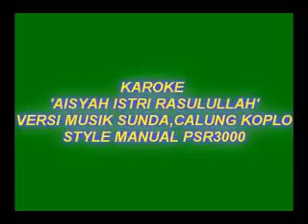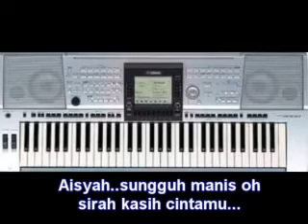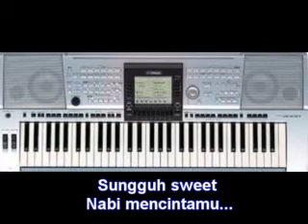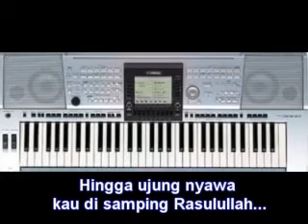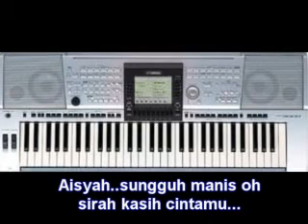Karoke 'Aisyah istri Rasulullah' no copyright style koplo sunda keyboard Yamaha psr3000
Karaoke lagu Aisyah istri Rasulullah plus lirik lagu no copyright style koplo sunda manual keyboard Yamaha psr3000,asli enak banget. !!!
Keyboardist:@wawansolihatgaleri

Yang mau cover lagunya silahkan tinggal ikuti aja musik dan lirik lagu nya...

Terimakasih...Semoga terhibur..🙏🙏🙏

Kulit putih, bersih, merahnya pipimu
Dia Aisyah, putri Abu Bakar
Istri Rasulullah

Mencubit hidungnya

Selalu bersama
Hingga ujung nyawa kau di samping Rasulullah

Aisyah, sungguh manis, oh, sirah kasih cintamu
Ya Aisyah, ya khumaira
Rasul sayang, Rasul cintamu

Ho-o
Sungguh sweet Nabi mencintamu
Hingga lelah Nabi baring di jilbabmu
Seketika kau pula bermanja
Mengikat rambutnya

(Bukan persis novel mula) benci jadi rindu
(Kau istri tercinta) ho-o

*Bagi teman-teman keyboardist yang memerlukan style STY/SET gratis nya bisa kunjungi playlist chanel @WawansolihatGaleri
👉untuk lebih lengkap mengenai style gratis lainnya silahkan klik link :

👉style semua nya bisa di dapatkan secara gratis,caranya mudah tinggal baca saja di deskripsi videonya, terimakasih sudah menonton, untuk mendukung chanel ini terus berkembang,mohon bantuannya untuk support dengan cara subscribe, like,komen, share,,,, semoga barokah dan bermanfaat 🙏